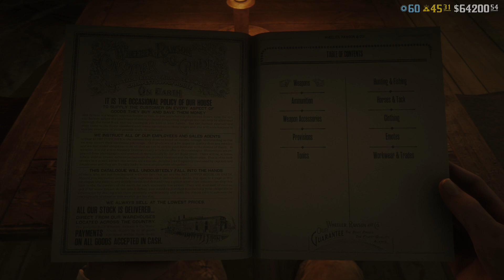Red Dead Redemption 2_20230806004419